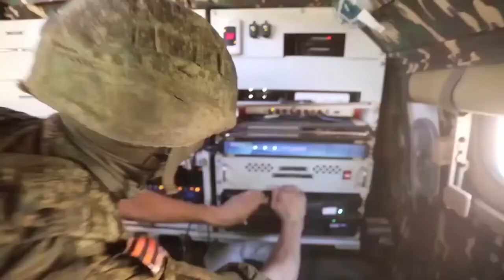Ukraine War: This Footage Shows Russian Mobile Radio | War In Ukraine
Ukraine War: This Footage Shows Russian Mobile Radio. War In Ukraine has entered a new phase. We hope Russia-Ukraine peace will come soon. @WION @WiU

AM Media